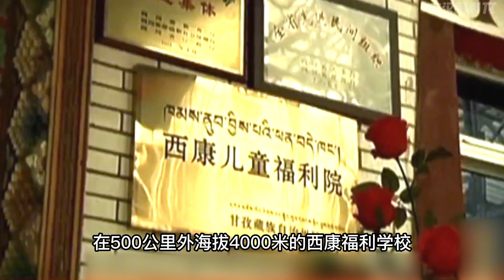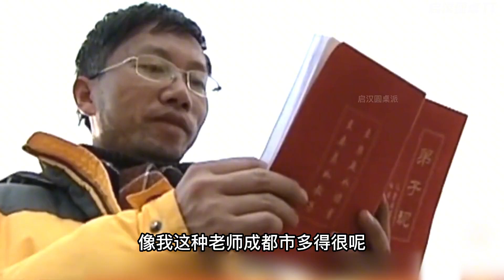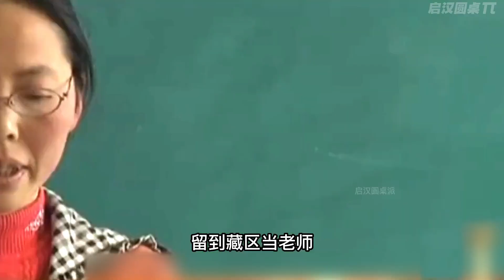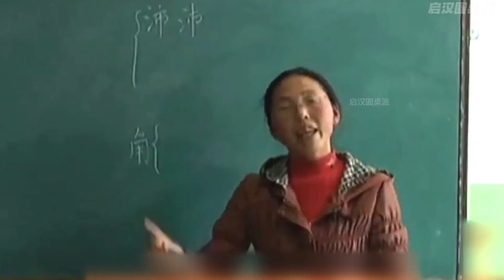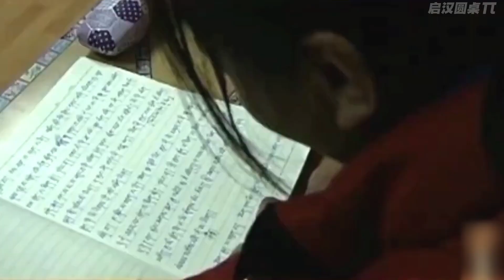月薪300支教22年，成為一百多學生的阿爸，他為藏區孤兒帶去了光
No.5 | 35歲女兒懶上天，假裝癱瘓在床20年，直到被監控戳穿多年“騙局”